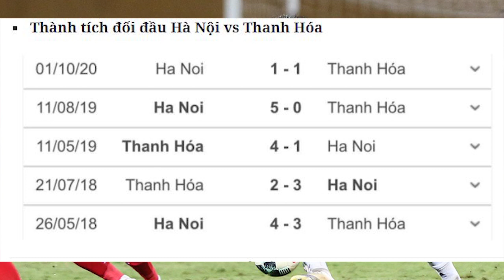Nhận định trực tiếp bóng đá Hà Nội vs Thanh Hóa, 19h15 ngày 18/03, vòng 4 V.League 2021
Sau trận thắng 2-0 trước Hải Phòng FC, Hà Nội sẽ được quay về sân nhà Hàng Đẫy để đón tiếp CLB Đông Á Thanh Hóa của HLV Petrovic.